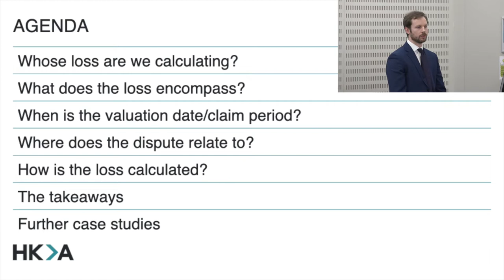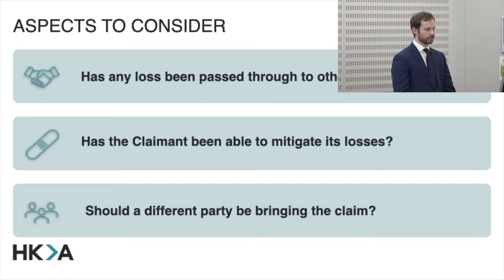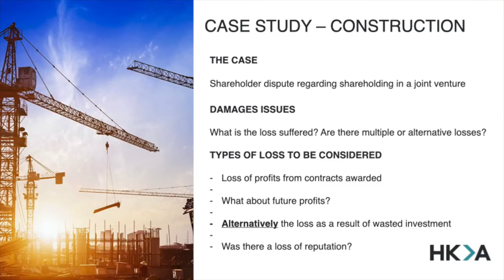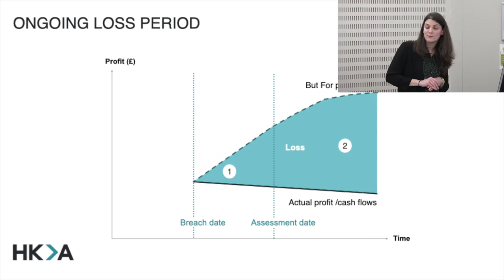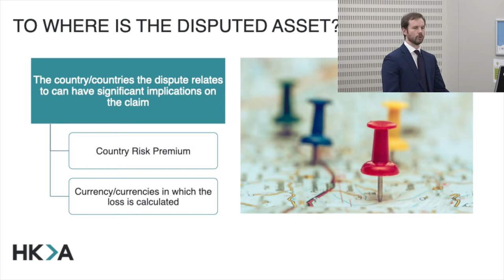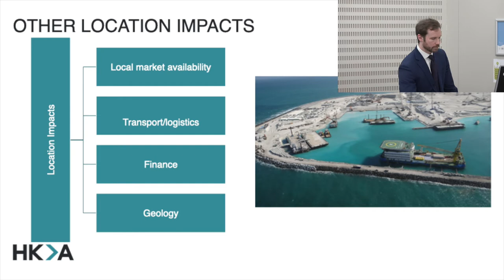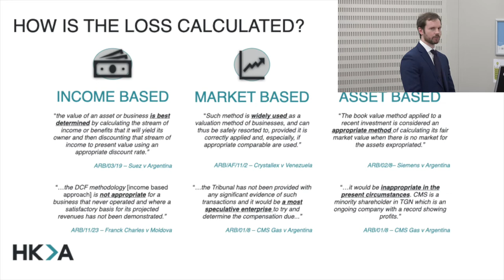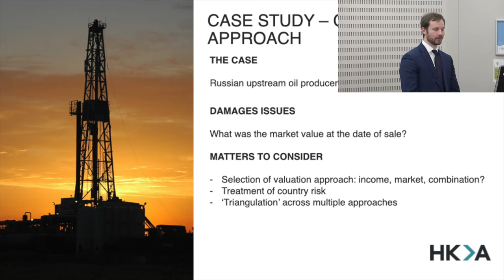Who, What, When, Where and How of Damages Calculation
A joint event by UCL Laws and HKA which aims to cover the assessment of a damages claim which took place on 7 March 2022.

What are some of the key legal, factual and economic issues in relation to damages that need to be considered throughout the disputes process? Damages experts at HKA will provide an overview of the fundamental questions that can often arise in the assessment of a damages claim, and will share examples from their prior engagements.

Colin Johnson FCCA is a partner in HKA’s Forensic Accounting and Commercial Damages practice. He has over 30 years experience in relation to development and operation of large projects, often energy and natural resources in emerging markets and has acted as a debt and equity investor, legal and financial advisor, board director and project developer prior to becoming an expert witness. He acts on disputes relating to valuations, project finance, project development and damages claims more generally as well as in a number of investigations. His assignments often use his project experience and/or his Spanish, Portuguese, French or German skills (including acting as expert in Spanish where appropriate). He has also dealt with a number of different insolvency or distressed debt situations.

Joseph Kirby CFA is an Associate Director in HKA’s Forensic Accounting and Commercial Damages practice and is based in London. He has a decade of experience in contentious valuations, commercial and corporate reporting valuations and loss of profits assessments. He specialises in the assessment of damages and contentious valuation issues in litigation, international arbitration and expert determinations. Joseph has been instructed as an expert in the High Court of England and Wales. He is experienced in matters involving breaches of contract, shareholder disputes, breach of warranty, unfair prejudice, transaction-related disputes and intellectual property infringements.

Jennifer Carnegie is a qualified ICAEW chartered accountant in HKA’s Forensic Accounting and Commercial Damages practice. She has over four years’ experience in the financial services industry working predominately in audit at one of the big four accounting firms, gaining exposure to the banking and capital markets industry sectors. Her experience includes preparing expert witness reports and performing analysis as part of an expert team.

Chair: Dr Martins Paparinskis (UCL)